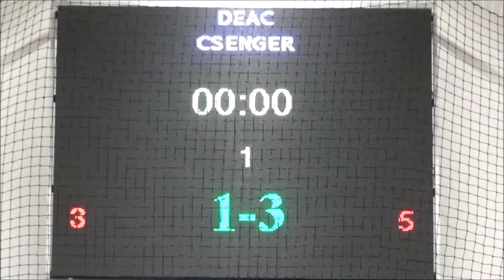DEAC Csenger (3-7) NB2-es bajnoki futsal mérkőzés 2016. szeptember 26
Az NB-II-es futsal bajnokságban 2016. szeptember 26-án Debrecenben lejátszott mérkőzés teljes felvétele.